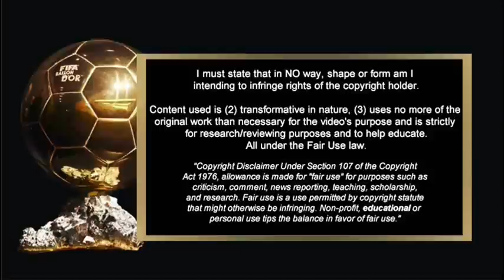BALLON D'OR 2022 OFFICIAL RANKINGS - RANK 30 to 11 - FIX RONALDO BIG 20